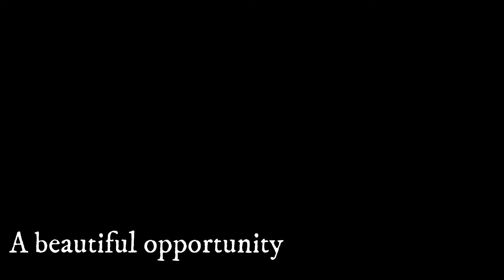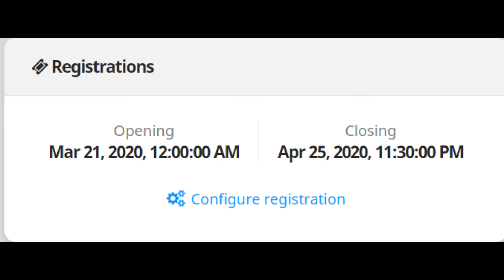APE ENERGY TOURNAMENT TRAILER